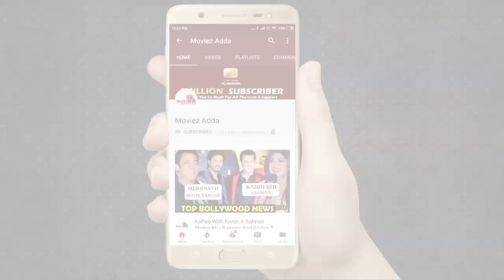Ajay Devgn की प्रतिक्रिया Alok Nath के मामले को लेकर | De De Pyaar De Trailer Launch